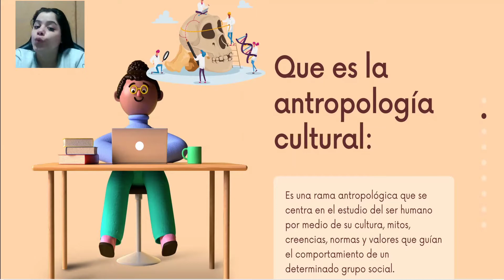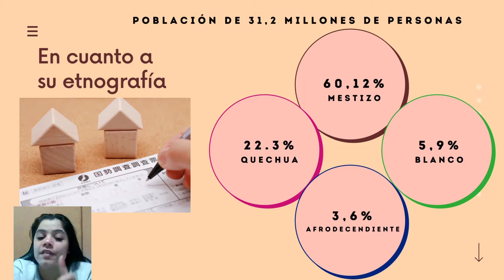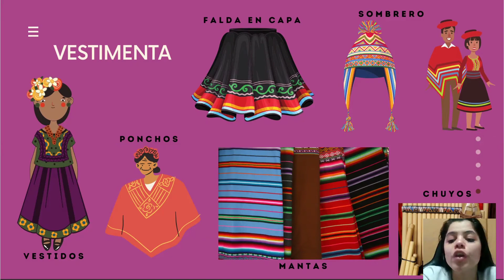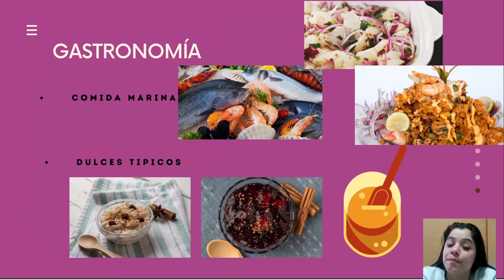El antropólogo y su actuación etnográfica.